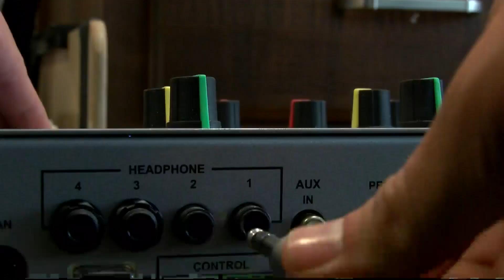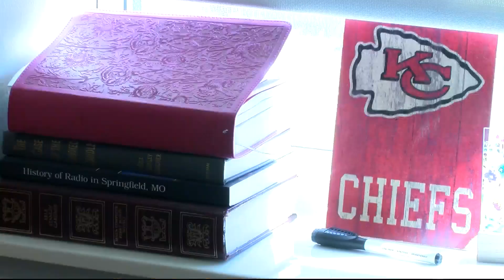Voice of the Chiefs Pre-Game, Art Hains returns post illness